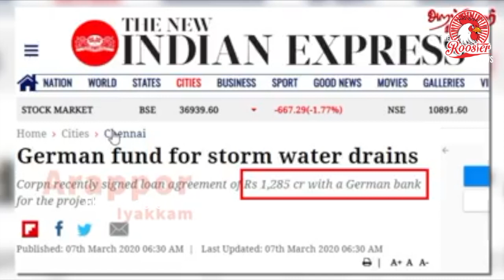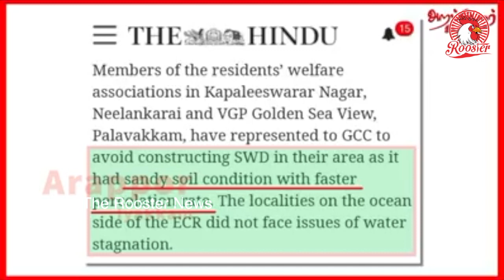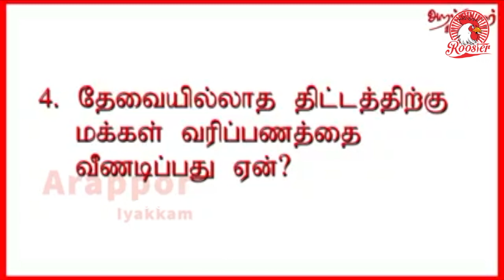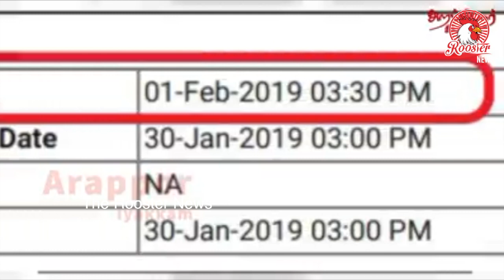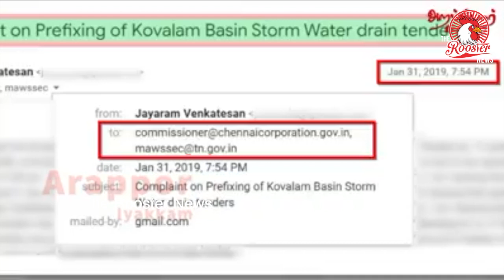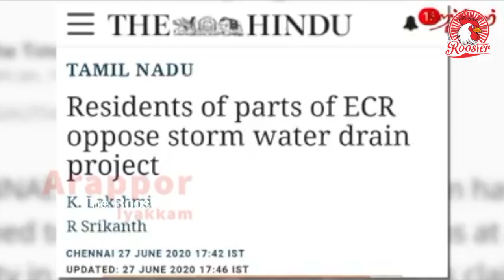மாநகராட்சி ஆணையர் பிரகாஷ் மீது புகார் | முடிவெடுப்பாரா முதல்வர் எடப்பாடி ? | Arappor Iyakkam